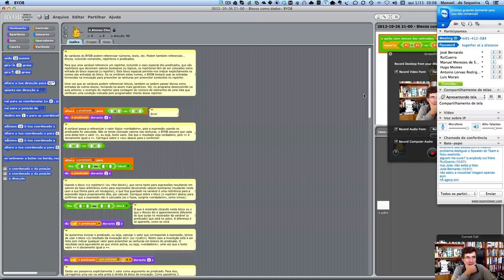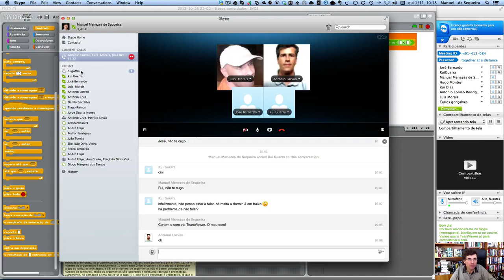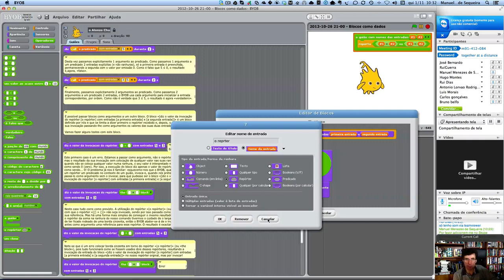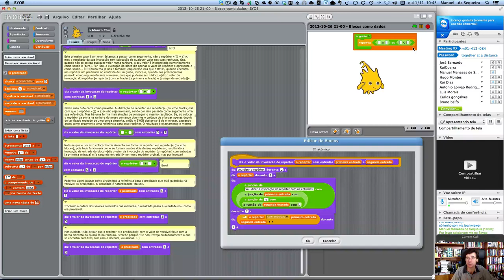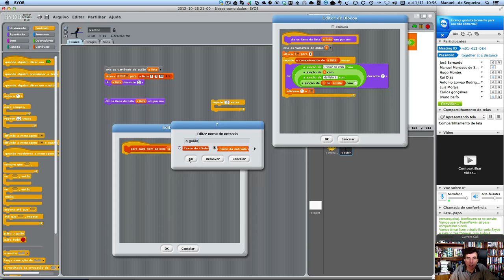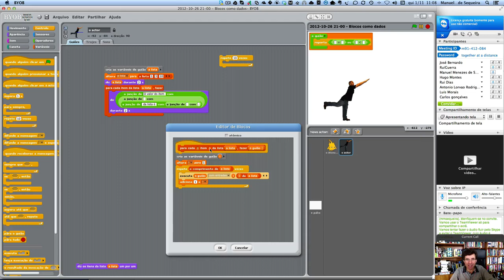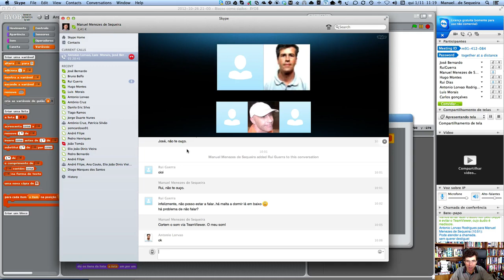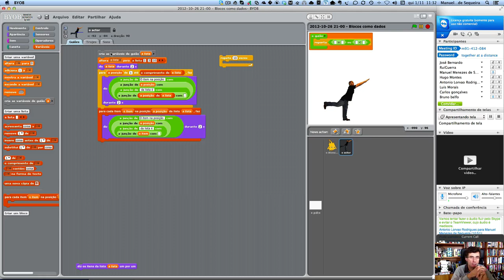2012-11-01 10:00 - Comandos como dados e blocos de controlo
Pequena revisão sobre a utilização de repórteres e predicados como dados em BYOB. Comandos como dados em BYOB. Criação de novos comandos de controlo de fluxo. Noção de forquilha. Variáveis de bloco visíveis ao invocador/executor.